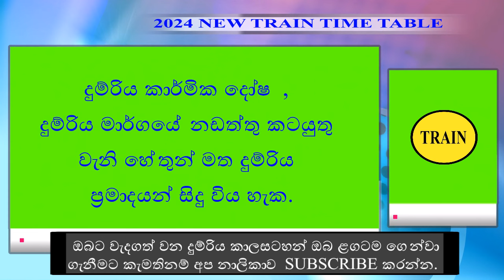Matara To Colombo Fort Train Time Table | මාතර සිිට කොළඹ ‌කොටුව දුම්රිය කාලසටහන | 2024 New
දුම්රිය කාලසටහන් පිළිබද වැඩිදුර විස්තර හා දුම්රිය කාලසටහන් පිළිබද ඔබට ඇති ගැටළු අපගේ FACE BOOK සමූහයට යොමු කරන්න.